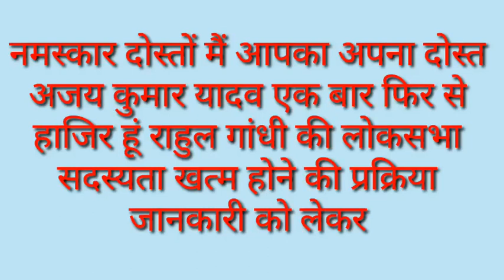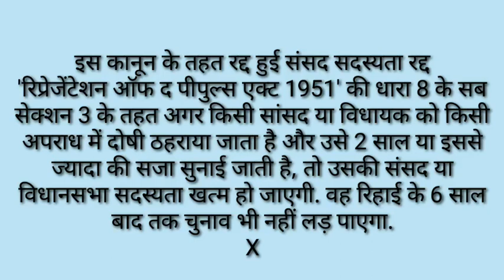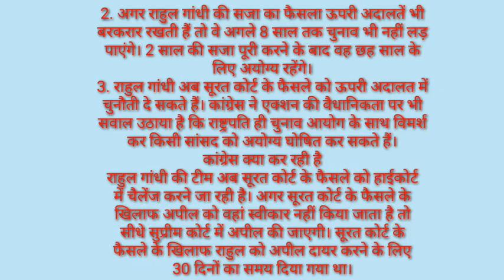राहुल गांधी की लोकसभा सदस्यता खत्म होने के बाद अब क्या विकल्प।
राहुल गांधी की लोकसभा सदस्यता खत्म होने के बाद अब कांग्रेस के पास क्या विकल्प बचे हैं।
Rahul Gandhi loksabha membership
Rahul Gandhi loksabha sadaysyata